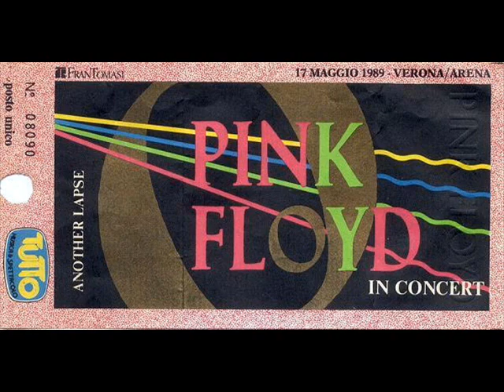Pink Floyd Live The Rainbow Theatre 1972...Da blues!